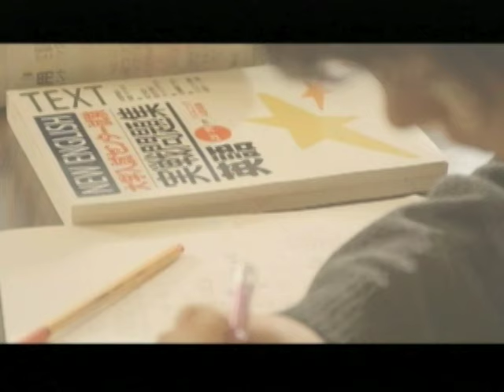JURIAN BEAT CRISIS / フライング・ラビット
涙の恋愛3部作、第2弾は「バレンタイン」をテーマにしたアッパー・ロックチューン！！彼氏への募る想いを打ち砕く「がむしゃらラブソング」！！